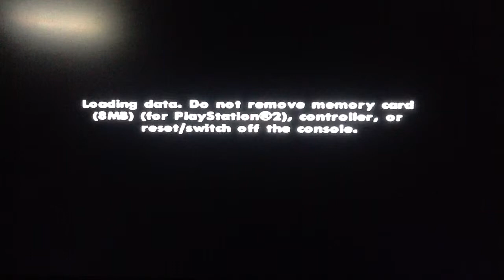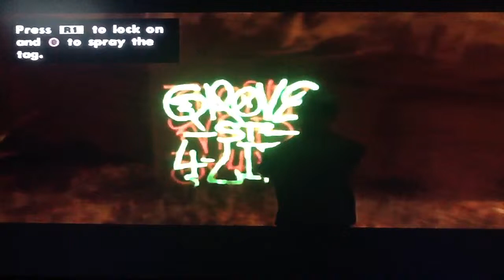Ps2 Cinema Theater: GTA san andres. Part 2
Ayyyyy welcome to this weeks episode! Of!! Ps2 Cinema theater! :D ohh joy and welcome back or welcome tooooo all that is this shows, well here we are back for some gta san andres and what will be in store for todays adventures?! Well watch and  find out. Thankk you all wonderful bros and brahs for checking out my  channel.
For last weeks episode of Ps2 Cinema Theater enjoy :)